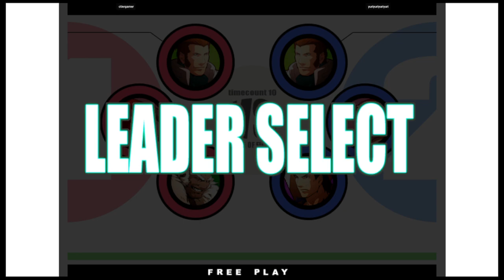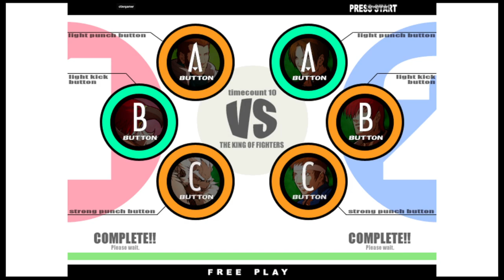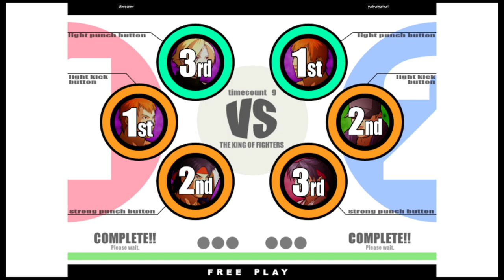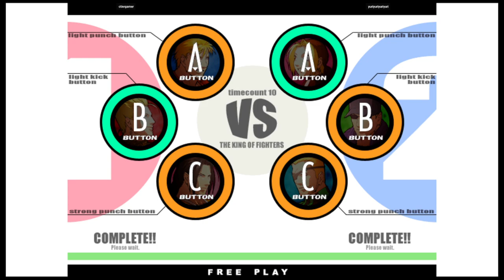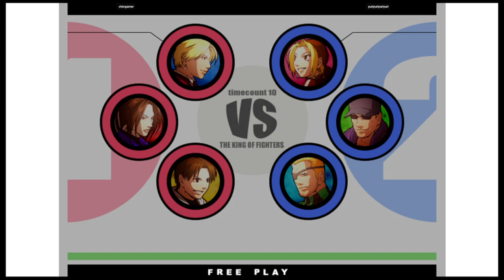KOF XI | ctiergamer VS yuriyuriyuriyuri | 🇺🇸🇺🇸 Fightcade eSports